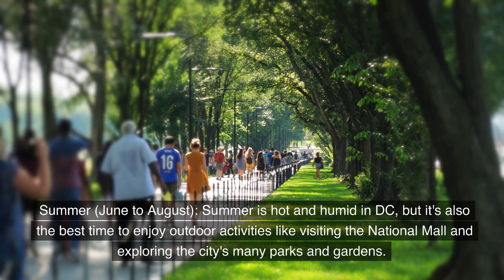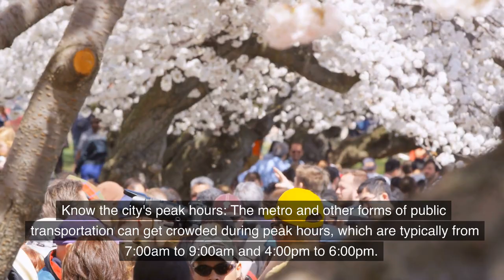7 Days In Washington DC Travel Guide 2023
Get ready to explore one of the most iconic cities in the world, Washington, DC! In this 2023 travel guide, we'll take you on a tour of the city and show you all the must-see sights, including the Washington Monument and other top Washington DC attractions. We'll also give you insider tips on what to do and where to stay while visiting Washington DC, making this the ultimate guide for anyone planning a trip to the capital. From city tours to exploring the city's most famous places, this guide will ensure you make the most of your time in Washington. So whether you're a first-time visitor or a seasoned traveler, join us as we take you on a journey through the heart of Washington, DC and uncover all the hidden gems and must-visit locations. Let's start exploring!